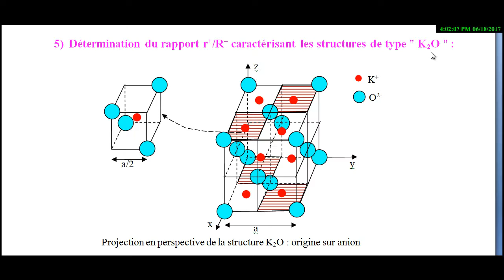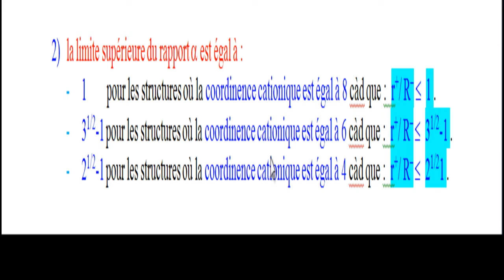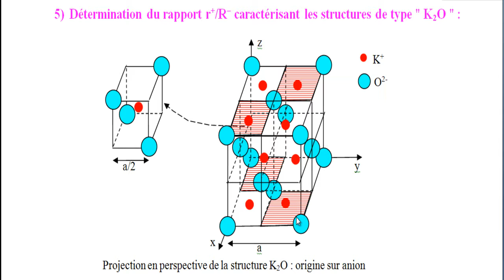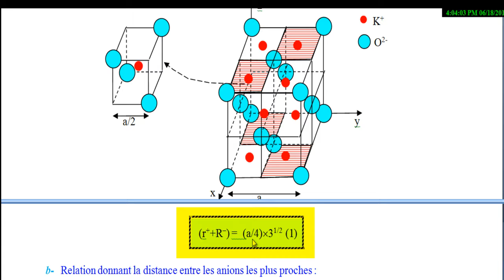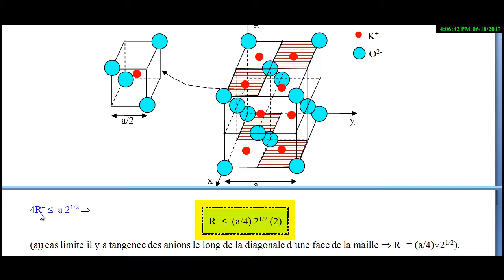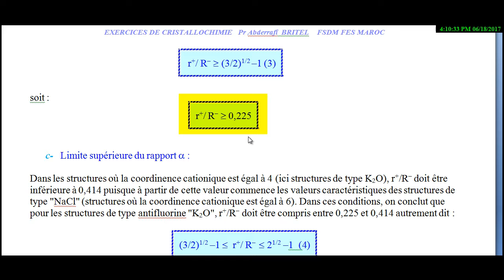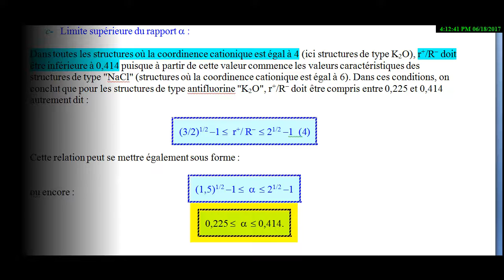RAPPORT DES RAYONS IONIQUES DANS LES STRUCTURES DE TYPE K2O Pr Abderrafi BRITEL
Cette vidéo vient compléter les vidéos traitant la détermination de l'intervalle du rapport r+/R-  caractéristique des structures ioniques. Cette vidéo montre précisément la détermination de l'intervalle du rapport r+/R- caractérisant la coordinence tétraédrique (coordinence = 4) du cation dans les structures de type K2O (anti-fluorine)..